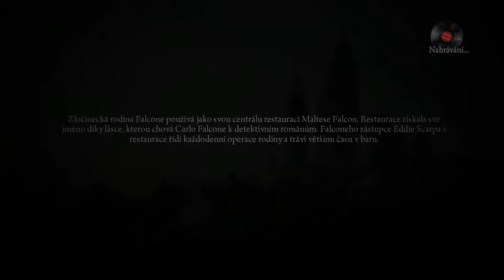Mafia II Jimmy's Vendetta - Part 10